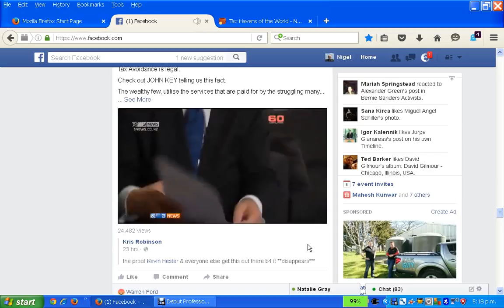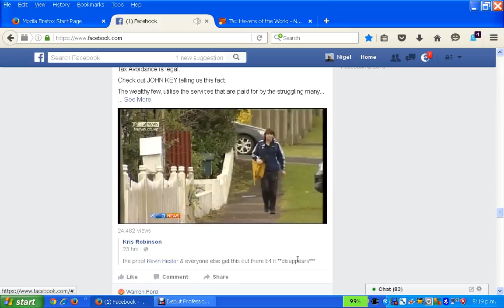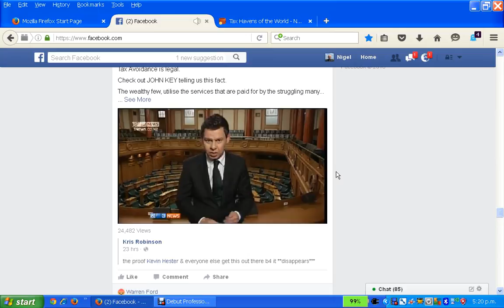TaxAvoidanceLegal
In this video Prime Minister John Key explains that tax avoidance is allowable. 6 April 2016